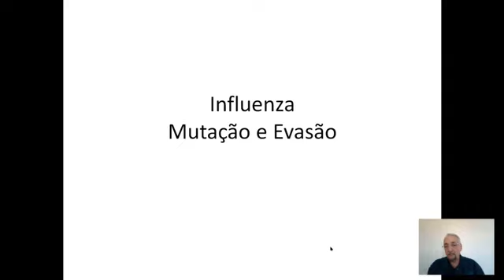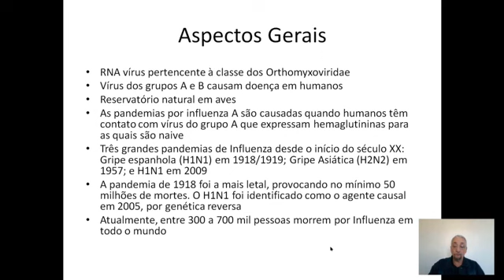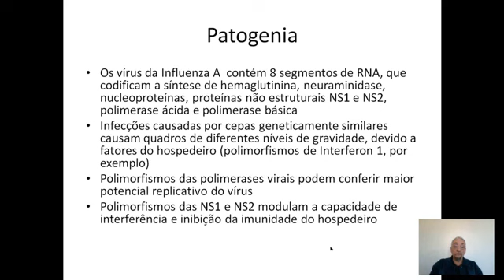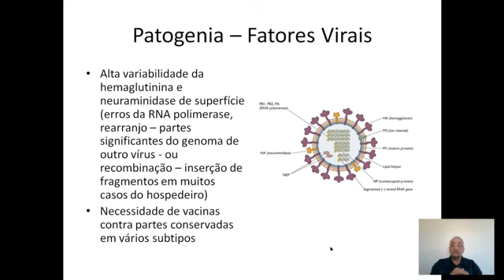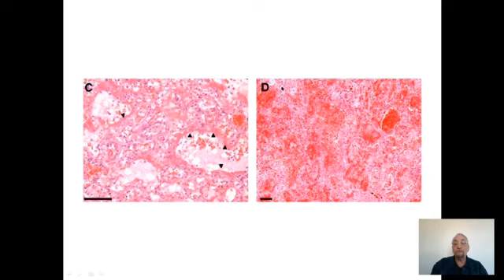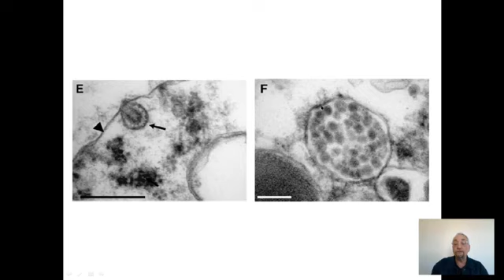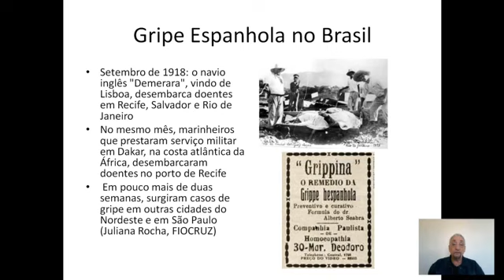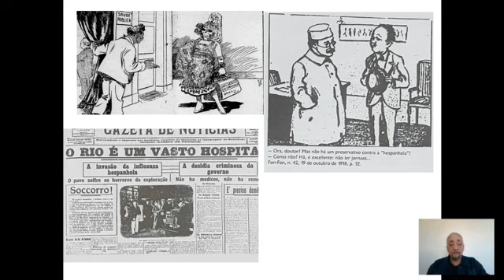Influenza: Cem anos de pandemia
Aula sobre as pandemias de influenza para alunos de graduação